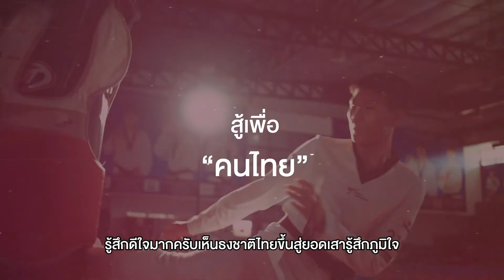Sports Inspired EP.58 รามณรงค์ เสวกวิหารี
พลังของคำว่า “สู้” .. เจ้าของตำนานนักเทควันโดทีมชาติไทย ที่มีหัวใจมุ่งมั่น สู้เพื่อชาติไทยจนนาทีสุดท้าย กับโอลิมปิค 2020 ณ  ประเทศญี่ปุ่น ใน Sports Inspired EP.58 รามณรงค์ เสวกวิหารี